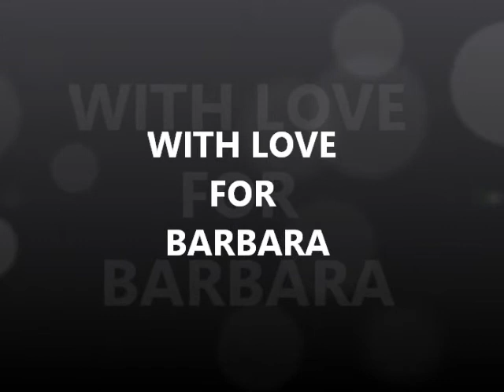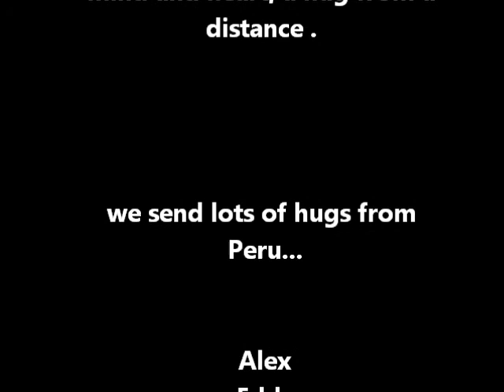BÁRBARA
Un pequeño homenaje para una gran mujer. Bárabara Miller fue, es y será una columna importante de CELD.